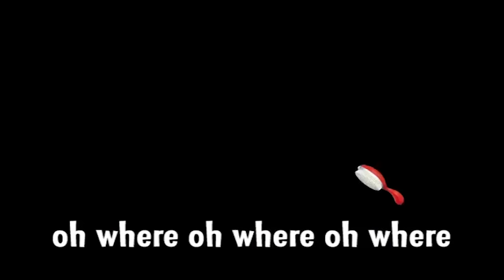VeggieTales | Song Of The Cebu | VeggieTales Silly Songs With Larry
Sing along to VeggieTales Song Of The Cebu? Silly Songs With Larry the Cucumber.